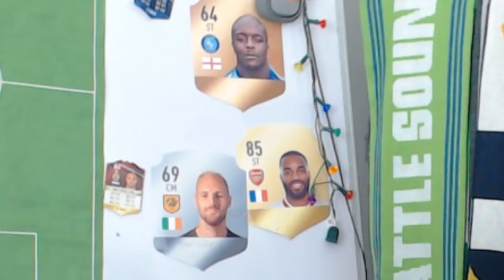IS HE WORTH $18 MILLION?! THE JUSTIN KLUIVERT ROMA TRANSFER SQUAD! FIFA 18 ULTIMATE TEAM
ROMA KLUIVERT TRANSFER SQUAD, FIFA 18 ULTIMATE TEAM, FIFA 18 TRANSFER SQUAD